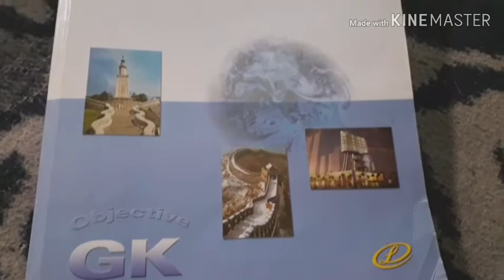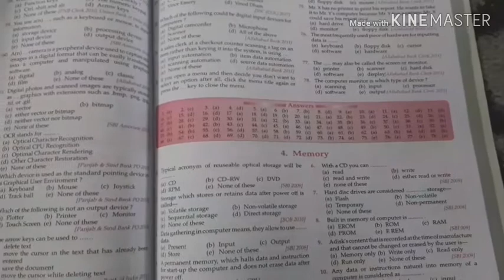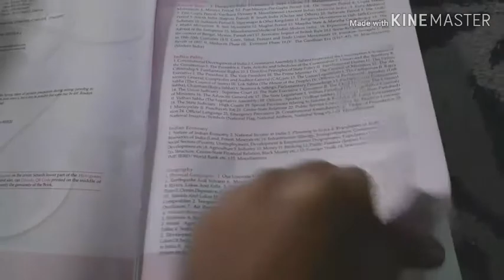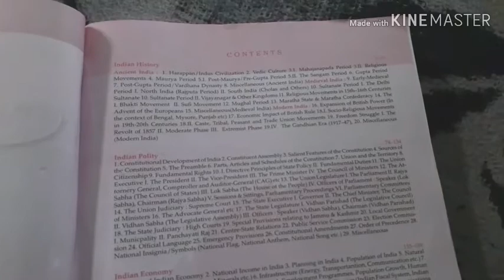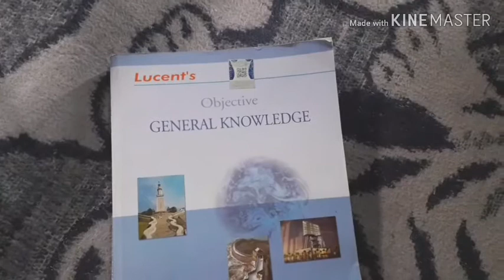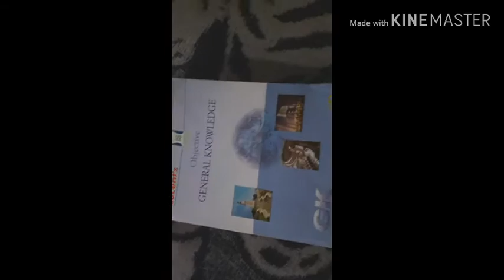lucent's objective G.K book review